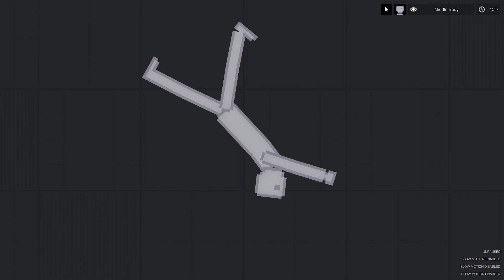Amazing Inventions 105 in People Playground